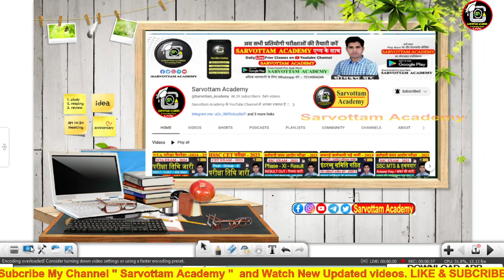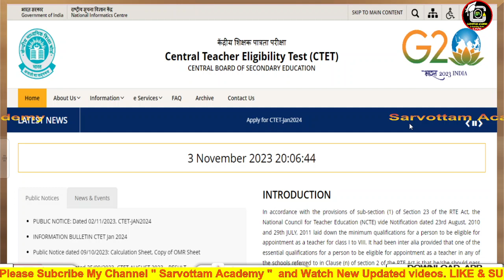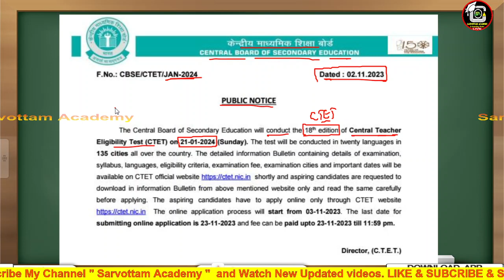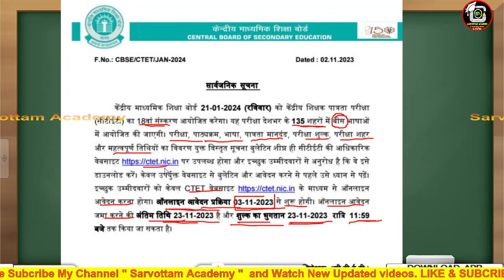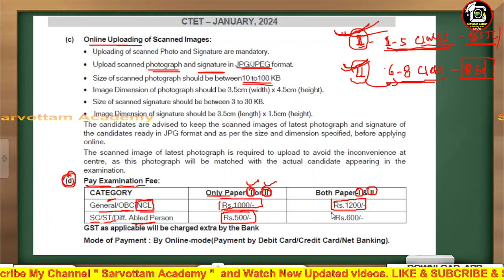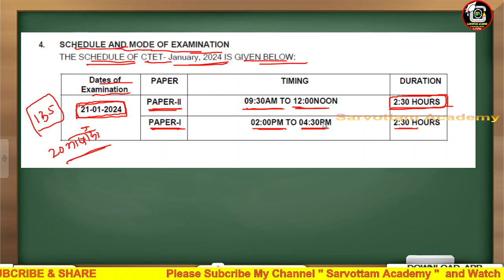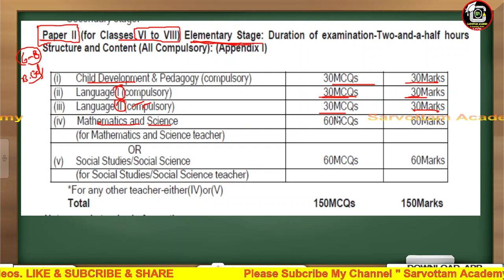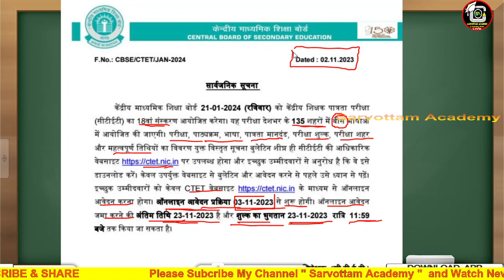CTET Notification 2023-24 Out | CTET Jan 2024 Notification | CTET Form Fill Up 2023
प्रिय विद्यार्थियों,

Ctet Notification Out 😱 बड़े तीन बदलाव जल्दी देखें लाइव ctet dec notification 2024 ctet exam date
CTET 2023 Jan Notification Out | CTET Jan Exam Date, Syllabus, Full Info
CTET January 2024 Notification Out, Age, Eligibility Criteria, Syllabus by Himanshi Singh
CTET DEC 2023 New Change | CTET DEC Eligibility, Exam Pattern, Syllabus |CTET DEC B.ED, D.EL.ED News

ctet admit card 2023 self declaration form
ctet admit card kaise download karen
ctet admit card kab aaega
ctet admit card ke sath kya kya le jana hai
ctet admit card self declaration form kaise bhare
ctet application number kaise nikale
cuet application
ctet application form 2023 last date
ctet application process
ctet notification
ctet form fill
ctet form december 2023
ctet form kaise bhare
ctet form fill up 2023 december
ctet form